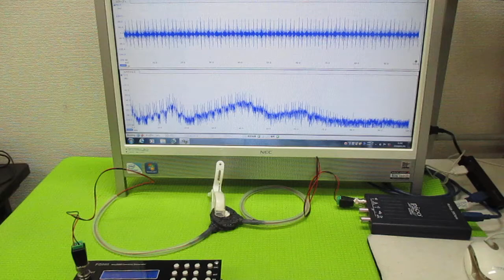非線形振動現象をコントロールする超音波発振制御技術 ultrasonic-labo